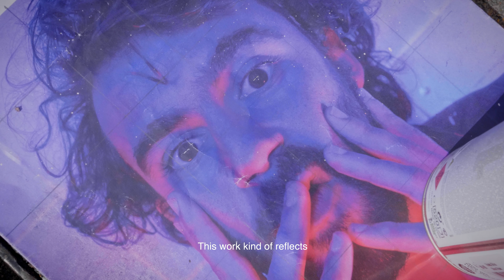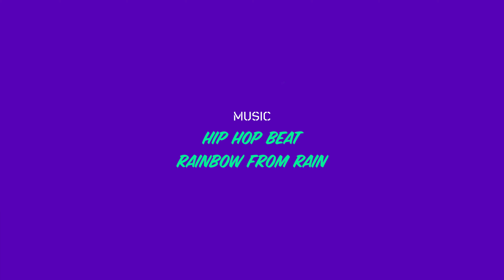TRAVEL THE WALL PHILAICO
In this new edition of Travel The Wall, the international artistic exchange program for users of Wallspot, the artist selected in Barcelona was Philaico!